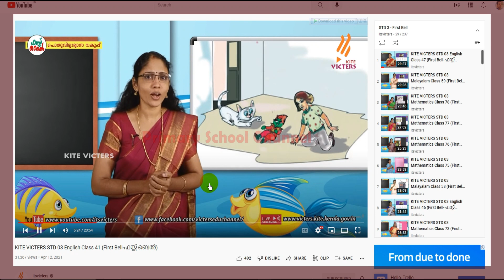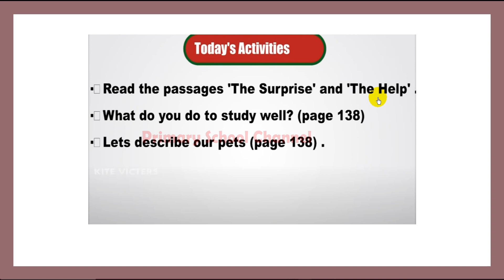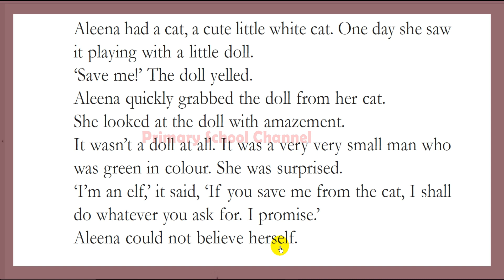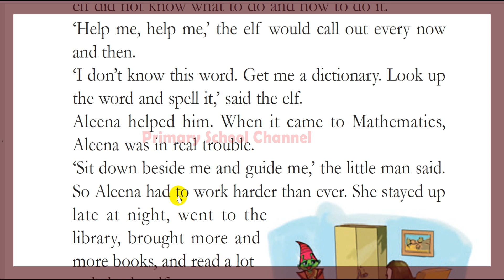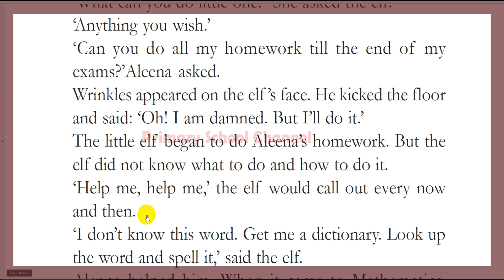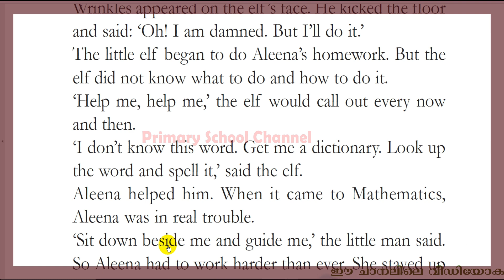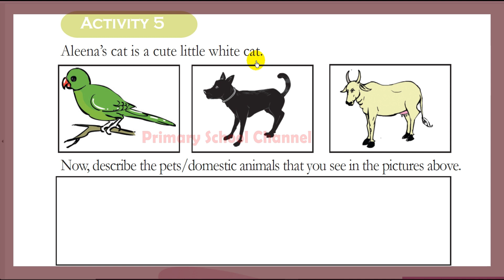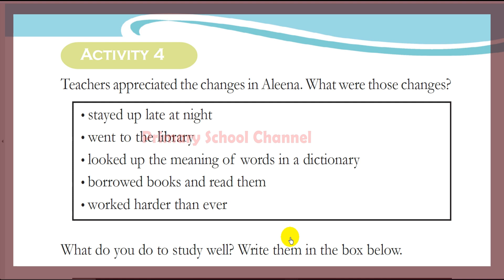Class 3,English,Who Did Aleena's Homework? - ഹൂ ഡിഡ് അലീനാസ് ഹോംവര്‍ക്ക് ? 15-03-2022 ( Part 2 )